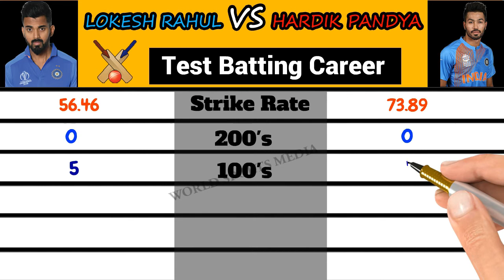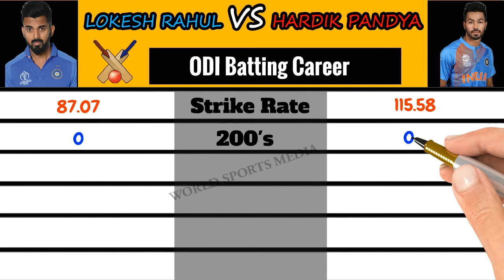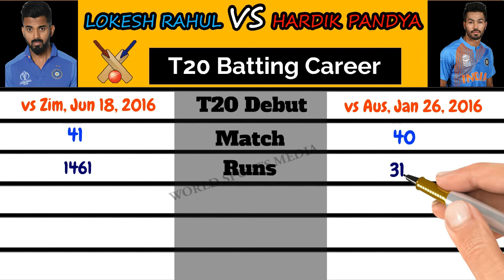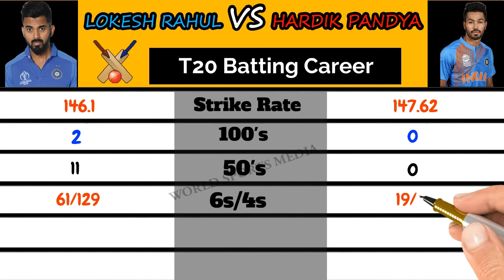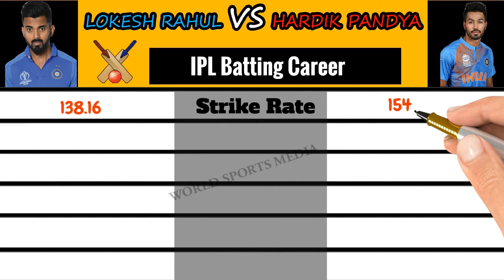Lokesh Rahul vs Hardik Pandya Batting Comparison | Who is Best Indian Batsman in Test, ODI, T20, IPL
Let's we see the batting comparison between the Indian opening Batsman & Wicket Keeper Lokesh Rahul vs Indian All Rounder Hardik Pandya. We can discuss Personal Informations,Family, Wife,Lover, Test Batting Skills, ODI batting carrier, T20 Batting Skills, IPL batting carrier of both Lokesh Rahul vs Hardik Pandya Players. This is latest information collected year 2020.

# Once you seen this video you can answer the below questions:

Lokesh Rahul vs Hardik Pandya who is best?
Lokesh Rahul vs Hardik Pandya who is better batting skills?
Who is Dangerous batsman Lokesh Rahul vs Hardik Pandya?
Who is your favorite batsman Lokesh Rahul vs Hardik Pandya?